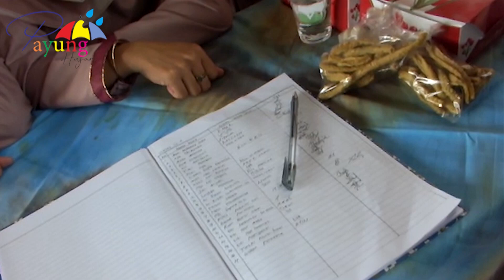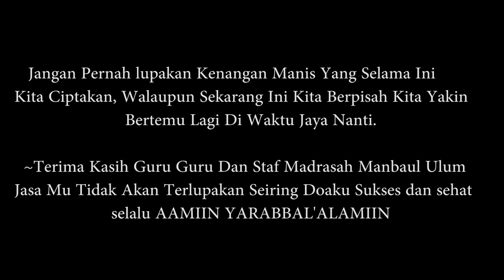Perpisahan Siswa MTs dan Ma Manbaul Ulum Gunajaya Manonjaya Kab. Tasikmalaya